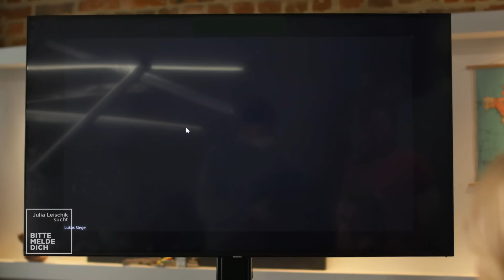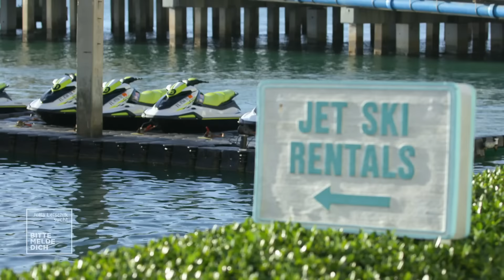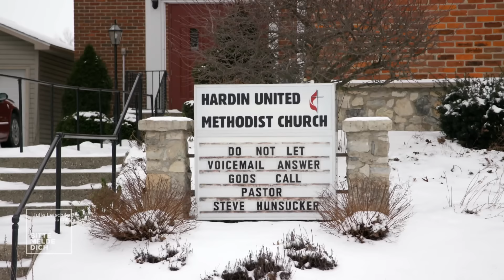Schockierende Trennung: "Mein Mann war mit seinem Freund im Bett!"| 1/2 | Julia Leischik sucht|SAT.1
Empfohlen ab 12 Jahren:

Gisela (86) hat nur noch einen Wunsch in ihrem Leben: ihren Sohn Georg (66) nach über 40 Jahren endlich wieder in die Arme zu schließen. Ein traumatisches Ereignis führt kurz nach Georgs Geburt dazu, dass der Junge bei seinen Großeltern aufwächst, die Gisela den Umgang mit ihm verwehren. Nach einem kurzweiligen Wiedersehen 1982 verschwindet er schließlich spurlos. Gisela und Tochter Dagmar wissen von seinem Wunsch, nach Amerika auszuwandern. Wird Julia ihn dort finden?